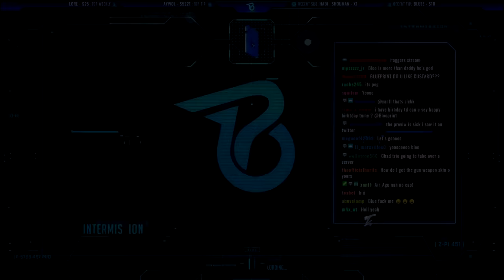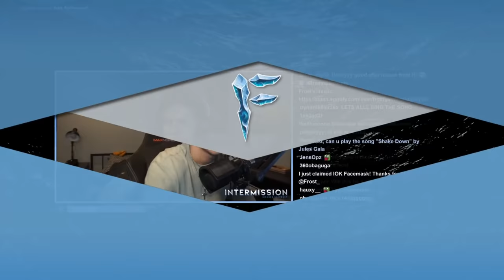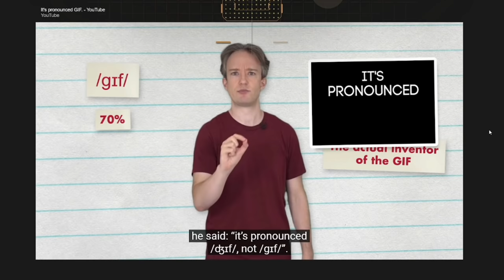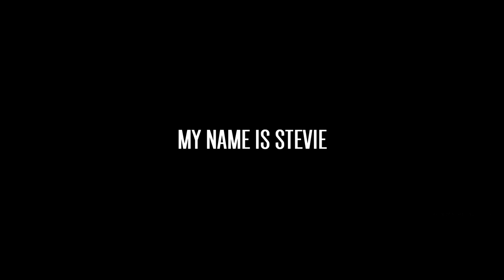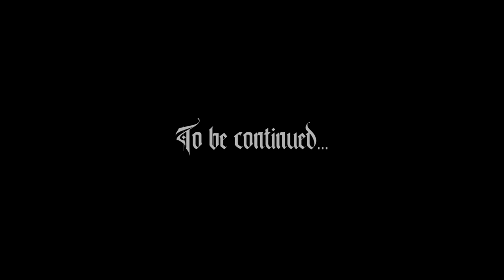THE KINGS' RAMPAGE - Rust (ft. Blooprint & Frost)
Welcome back to another video! Today's adventure is a pretty special journey with Blooprint and Frost. We all hopped on to a server 1 day after it wiped while streaming hoping to get into some juicy action. After a relatively slow start, things start picking up, and in the chaos we find success. And despite all the fun that is had, this video is only the very beginning of my story on this server during this wipe... I hope you enjoy the video!

1st song:     No One Sleeps Tonight - Leimoti
2nd song:    There's a Hole in My Heart - Martin Hall
3rd song:     The Choice Is Yours - Ballpoint
4th song:     Martini On The Run - Jules Gaia
5th song:    Army of Darkness - Eoin Mantell
6th song:     A King's Ransom - Bonnie Grace
7th song:     Time and Bottles - Arc De Soleil
8th song:     Shake Down - Jules Gaia
9th song:     PomPom Volcano - Arc De Soleil
10th song:     25 at Heart - Medite
11th song:    This Old Soil - Isobel O'Connor
12th song:     Queen of the Night - Andres Cantu
13th song:     Close Combat - Fredrik Ekstrom
14th song:     Synthesis Malfunction - Oh the City
15th song:     Quarks in the Cosmos - Grant Davis Newman
16th song:     Fun While It Lasted - Emil Axelsson
17th song:     Aurora Borealis - Chill Cole
18th song:     A Breath of Fresh Air - Tricycle Riot
19th song:     Ambushed - Dream Cave
20th song:     The Setup - Gerhard Feng
21st song:     To the Core - Dream Cave
22nd song:     Dead Mans Blues - Roy Williams
23rd song:     Friday Night Out - Gerhard Feng
24th song:     Beneath These Sheets - Gettz G
25th song:     Fish on Land - Blood Red Sun
26th song:     No Elephant You Say - Harry Edvino
27th song:     Full Time Lover - Gerhard Feng
28th song:     Nights in Las Negras - Rune Dale
29th song:     Gravity Fields - Hampus Naeselius
30th song:     Full Circle - Tommy Ljungberg
31st song:     The Final Revolution - Christian Andersen
32nd song:     Nysno - Sandra Marteleur
33rd song:     The Specialist - Duke Herrington
34th song:     The Unveiling - Christoffer Moe Ditlevsen
35th song:     Pandora's Box - Arthur Benson
36th song:     Flourishing - Megan Wofford
37th song:     The Stank Wizard - OTE
38th song:     Lay Me in the Ocean - Blood Red Sun

Computer Specs:
Threadripper 3970x
EVGA RTX 3090 FTW3
64GB Viper DDR4 RAM (3200 mhz)
ASUS Prime RGB Motherboard
Custom NZXT H700i Case

Equiptment:
Razer Deathadder V2 Mouse
Corsair RGB Strafe Keyboard (Cherry MX Browns)
HyperX Cloud II Headset (Red)
2x MSI Optix MAG241C 144hz Curved Monitors